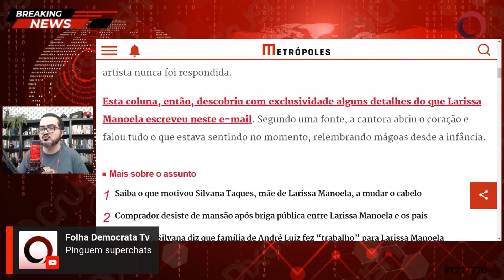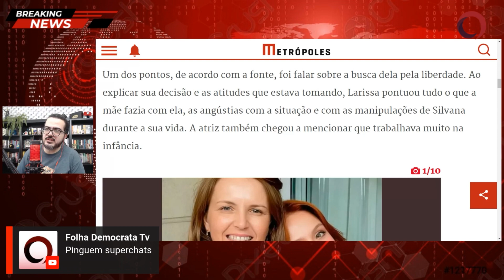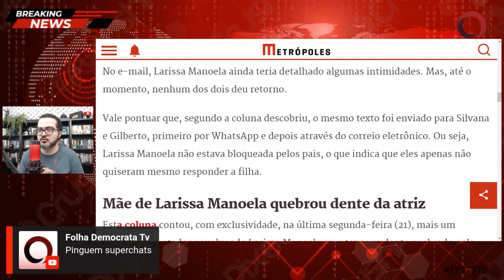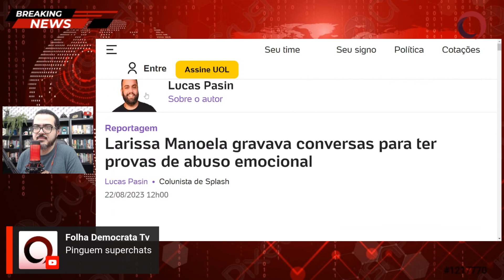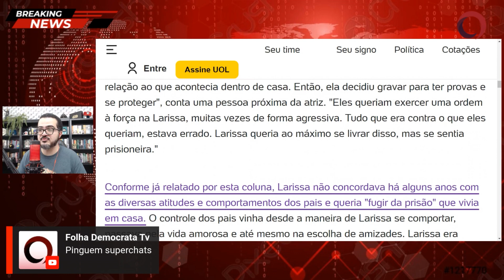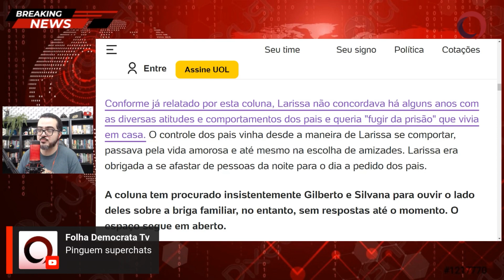Saiba o que Larissa Manoela mandou para os pais por email